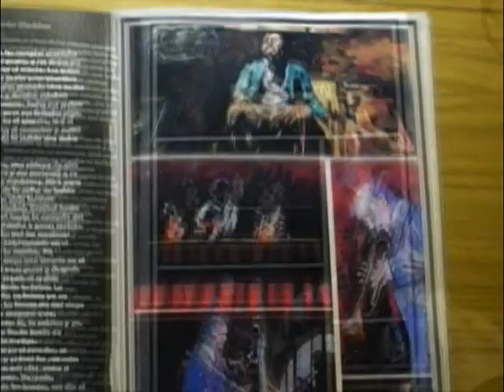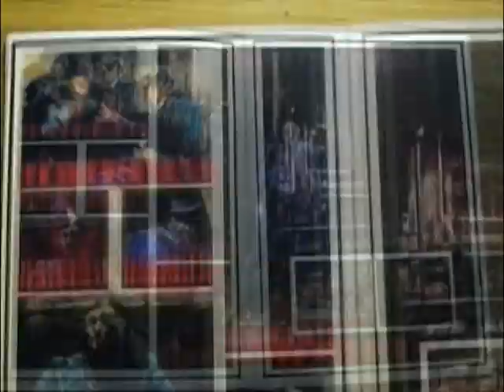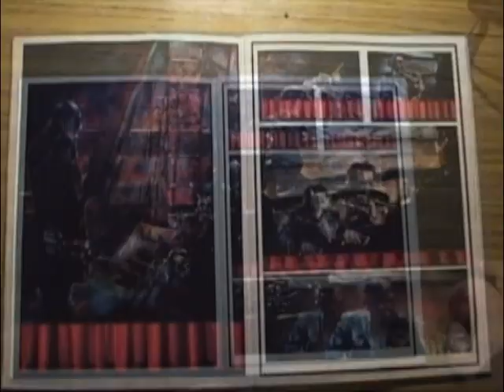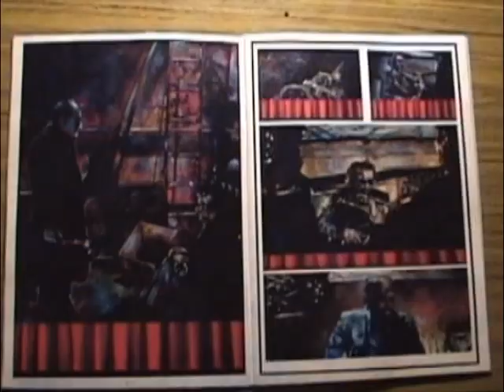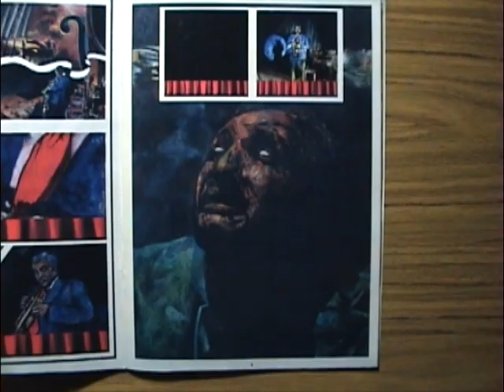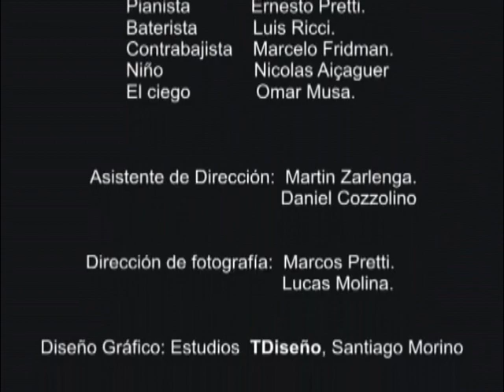Jazz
Nicolás es un adolescente fanáticos de las historietas, pero tiene una forma muy particular de leerlas, el imagina cada situación que pasa dentro de cada viñeta, creando desde una mirada subjetiva una historieta que se anima y se trasforma en imágenes reales viñeta tras viñeta.